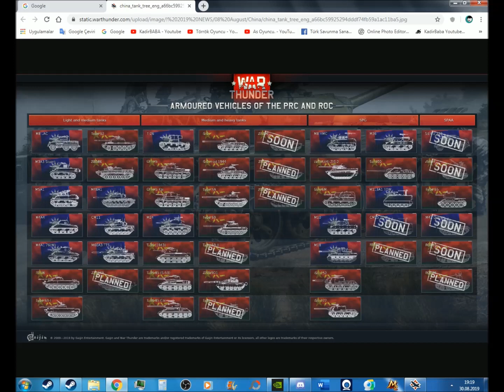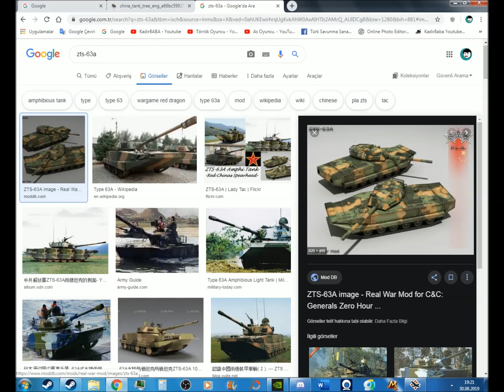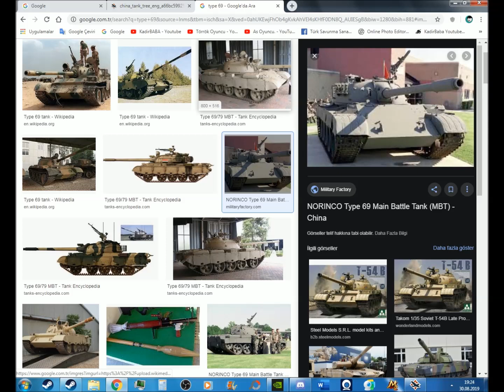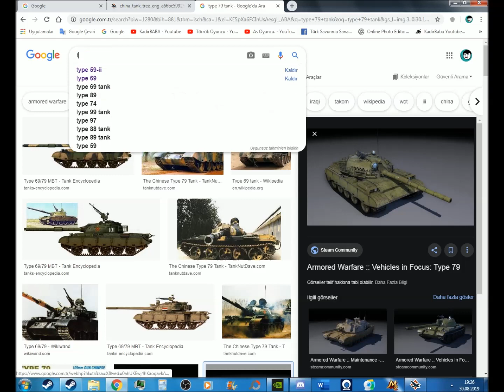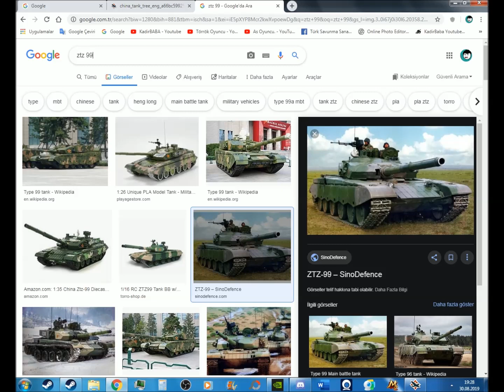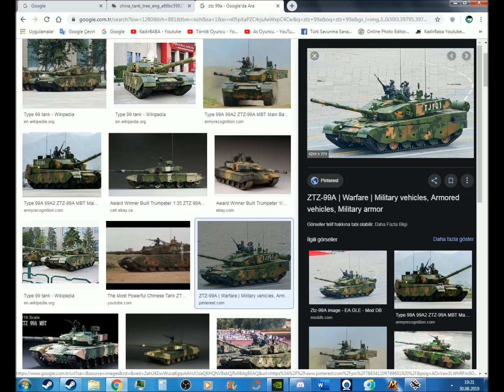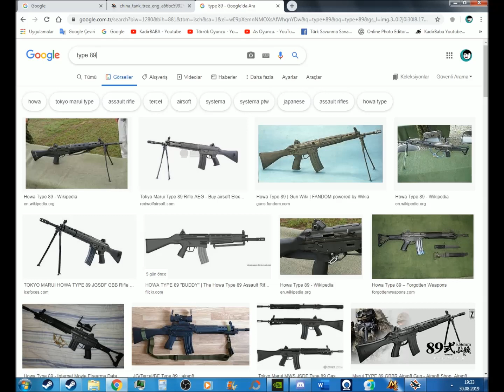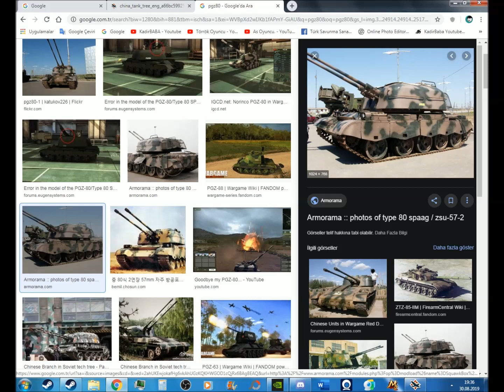War Thunder 1.91'de Eklenecek Tankları İnceledim